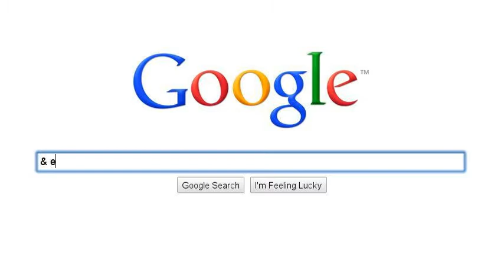OMG :D Why I do that?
Ok.. first i formed out it of pure boredom;
second: the fun xD
& third: because I wanted to do this always

So: Just have fun :)